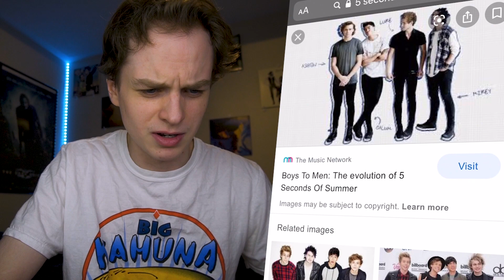a video for you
for those who like the video (i luv u)